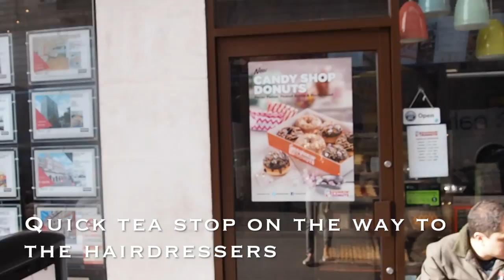My London Vlog - Meeting Joyce Bonelli!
Hey guys, So last week I headed off to London to attend the Joyce Bonelli & Cocoa Brown Tanning Masterclass. As always I recorded a mini vlog on my trip.

x

Username: sosueme_ie